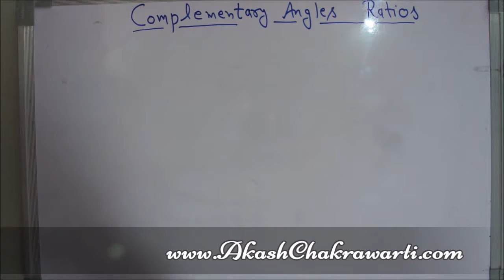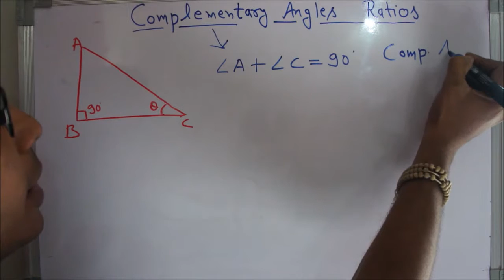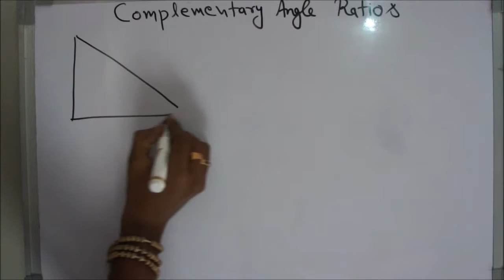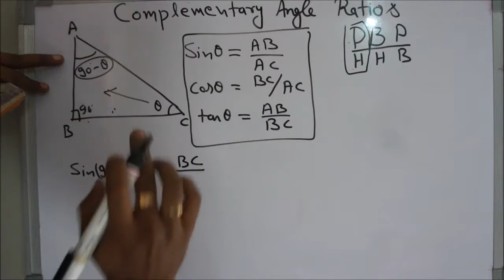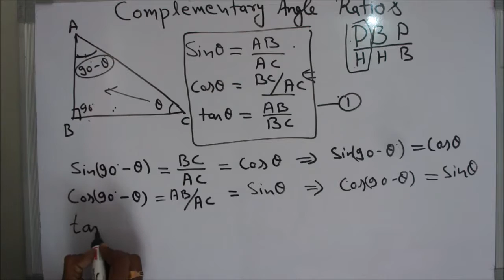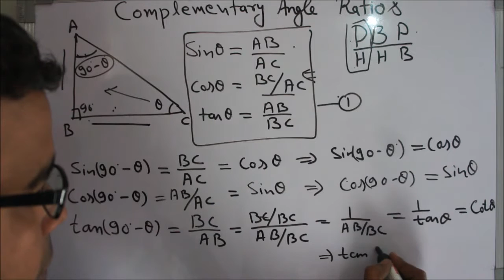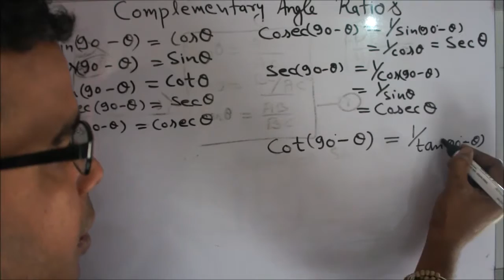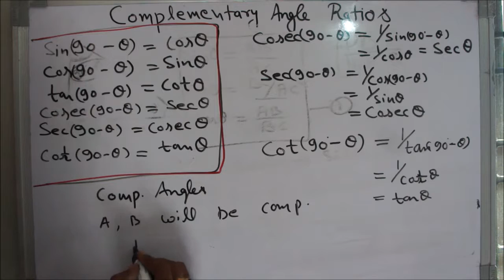Trigonometrical Ratios of Complementary Angles | Class 10th | CBSC | Trigonometrical Co-Function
"Sum of two angles is one right angle(90°), then one angle will be complementary to the other. So θ° and (90 - θ)° are complementary to each other."